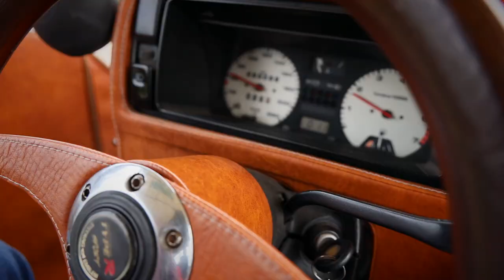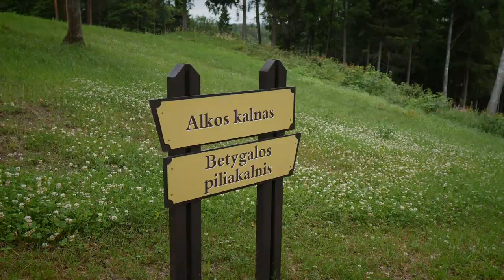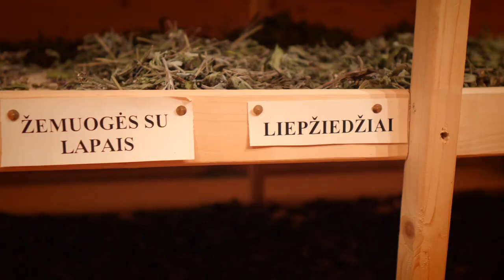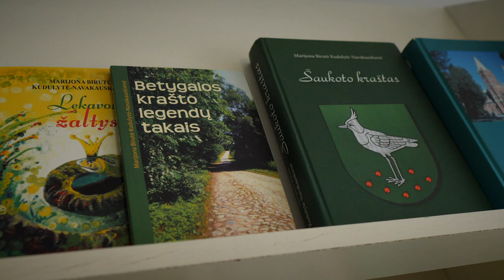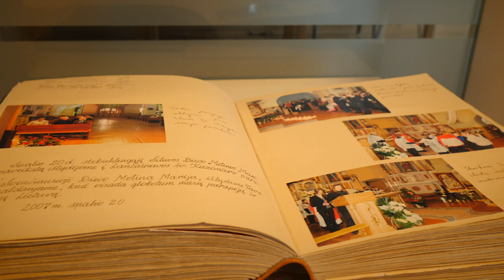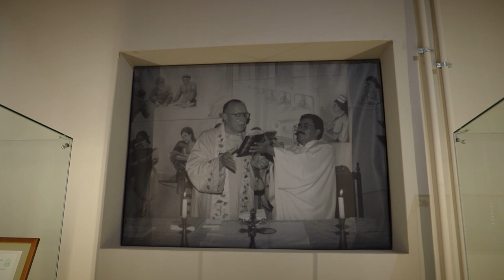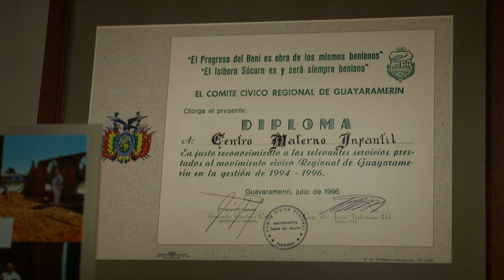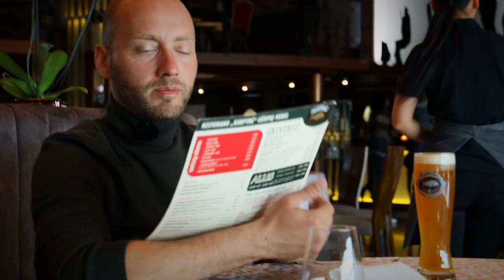Kiek kainuoja Lietuva? | Raseiniai | Kvapą gniaužiantys vaizdai || Laisvės TV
Šis Žiedūnės ir Domo savaitgalis – Raseinių krašte.
Pašėlę žirgai hipodrome, sėkminga žvejyba tvenkinyje, kvapą gniaužiantys aukščiausio tilto Lietuvoje vaizdai ir meninės instaliacijos Maironio tėviškėje.
Kiek kainuoja visa tai?
Kuris mėgausis Raseinių kraštu už 500 eurų, o kas turės atidžiau leisti pinigus ir verstis su 50 eurų biudžetu?

0:00 Raseiniai
1:17 Važinėjimasis aštuonračiu
3:27 Aštuonračio muziejus
4:37 Betygalos piliakalniai
6:04 Viduklės koldūninė
7:48 Betygalos bendruomenės namai
10:00 Hipodromas
15:25 Betygalos muziejus
17:46 Kaimo turizmo sodyba Pakalnė
20:18 Šiluvos piligrimų centras
23:16 Lyduvėnų tiltas
23:46 Raseinių krašto istorijos muziejus
28:34 Šiluvos kavinukė
30:14 Žvejyba
32:32 Maironio muziejus
34:20 Restoranas Karpynė
35:56 Reziume